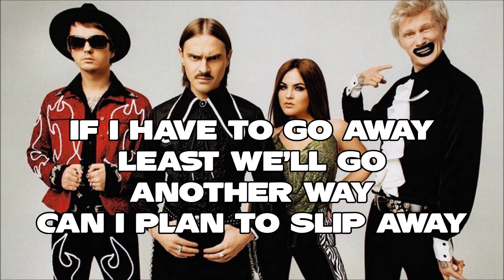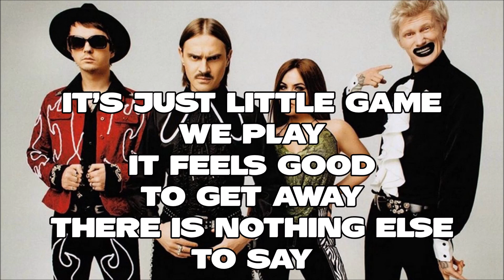Little Big - Hypnodancer (Lyrics Video)